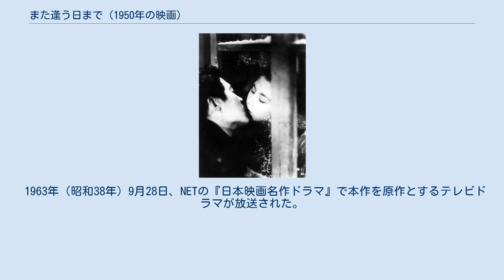また逢う日まで (1950年の映画)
『また逢う日まで』（またあうひまで）は、1950年（昭和25年）3月21日公開の日本映画である。
東宝製作・配給。
監督は今井正。
 東宝争議終結後の自主製作再開第2回目の作品。
主演の岡田英次が映画化を勧めたロマン・ロランの反戦小説『ピエールとリュース』を水木洋子と八住利雄が翻案・脚色し、フリーになった今井が監督した恋愛映画。
戦争によって引き裂かれた恋人の姿を描き、戦争の残酷さを訴えている。
主演の岡田と久我美子によるガラス越しのキスシーンが有名である。
 昭和18年、空襲下の東京。
2人の若い男女が出会った。
田島三郎は空襲警報が鳴り響く地下鉄ホームで美術学校の生徒・小野螢子と出会う。
軍国主義に何の疑問も持たない法務官の父と陸軍中尉である兄に嫌気をさしていた三郎は、母と2人暮らしながらも明るく希望を抱いて生きる螢子に惹かれ、2人の純真な恋は日ごとに高まる。
やがて戦況は悪化の一途をたどり、ついに三郎に召集令状が届き、2人に別れの日が訪れる。
しかし、さらなる残酷な運命が2人を待っていた。
 1963年（昭和38年）9月28日、NETの『日本映画名作ドラマ』で本作を原作とするテレビドラマが放送された。